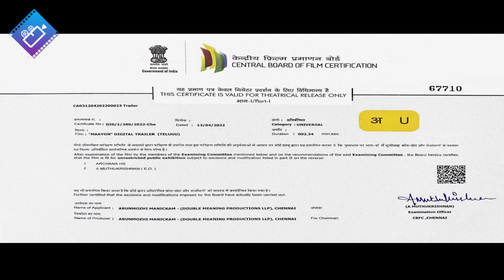Maayon Telugu Official Trailer | Sibi Sathyaraj | Tanya Ravichandran | KS Ravikumar | Ilaiyaraaja